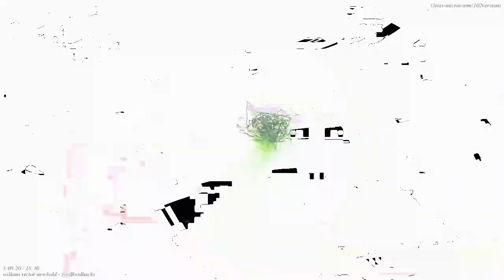[EPILEPSY WARNING] Movie 23 04 14 06h50m45s *Photosensitivity Warning*